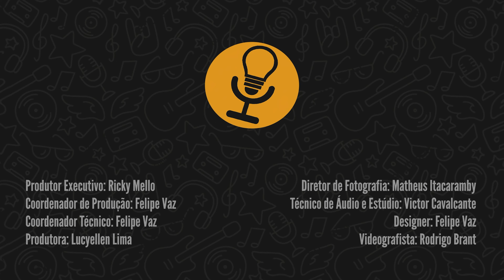Tudo é Amor | André Siqueira reagindo - Ao Pé da Letra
André Siqueira reage à música "Tudo é Amor" de Maurício Keller, interpretada pelo Grupo Arte Nascente (GAN), e traz a relação da obra artística com a Doutrina Espírita apresentando suas impressões e contribuições doutrinárias.

🎵 Assista ao vídeo original do Grupo Arte Nascente: GAN | Tudo é Amor

Acompanhe a Letra:
Você está aqui já parou para pensar
Porque tantas mazelas
Diferenças entre nós
Se Deus é tão perfeito
E sequer jamais errou
Como tudo se explica na
justiça universal?

Quero crer que colhemos
O que plantamos nas eras sem fim
Que nascemos e vivemos sim
E morremos pra renascer
Quero crer que a vida além
Continua sempre a existir
Que todos os que se foram
Vivem felizes perto de nós
Tudo é amor
Até mesmo a dor
Tudo faz crescer
Moldar a nossa luz
Amor!